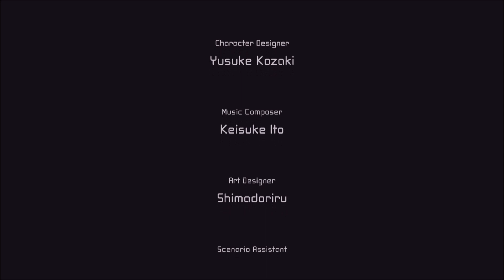ソムニウムファイル実況なしプレイ２１（ムービー/エンディング）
ai: ソムニウム ファイル(アイ: ソムニウム ファイル) の実況なしのプレイ動画です。
ps4のシェア機能を利用。
ストーリーとムービーを中心にまとめた第21弾です。
イリス編のエンディングを含んでいます。

let's enjoy ai: the somnium files ending!